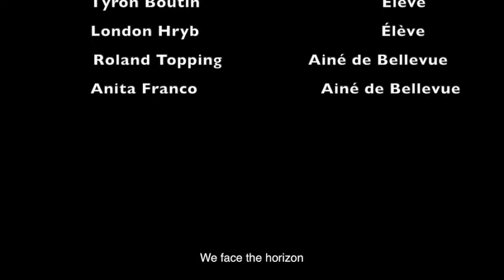Notre génération en musique - BELLEVUE (version courte sous-titrée)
Notre génération en musique, un projet musical intergénérationnel
Trois communautés fransaskoises: Bellegarde, Bellevue et la Trinité

Avant que nous ne soyons séparés par mesure de sécurité, nos équipes se sont rendues dans plusieurs de nos belles communautés, à la rencontre des talentueux artistes qui les peuplent.

Nous avons maintenant le plaisir de partager avec vous le fruit de ce travail de l’implication de plus d’une centaine de personnes qui ont joué le jeu, qui ont contribué de leur voix à ce projet collaboratif.

Dans une ambiance bon enfant, un groupe de petits, d’adolescents et d’ainés de Bellevue se sont rencontrés les uns les autres, relevant tous ensemble le défi de chanter une chanson choisie par d’autres.

Pour découvrir les autres vidéos et avoir plus d'informations sur le projet